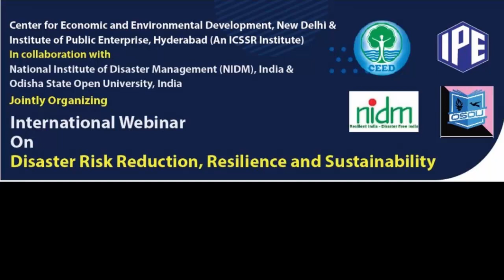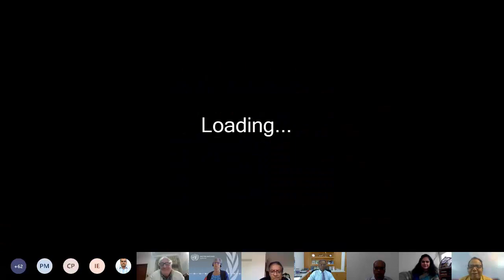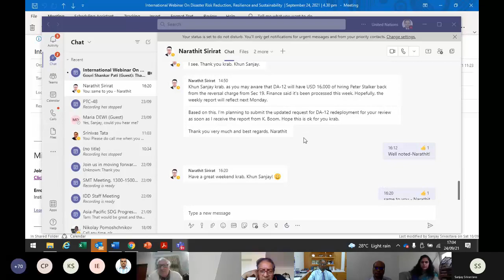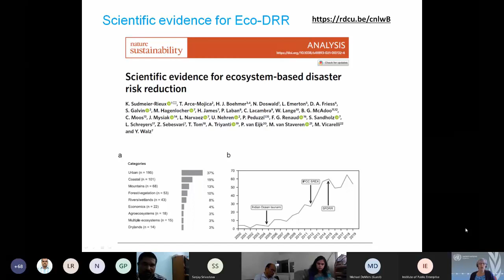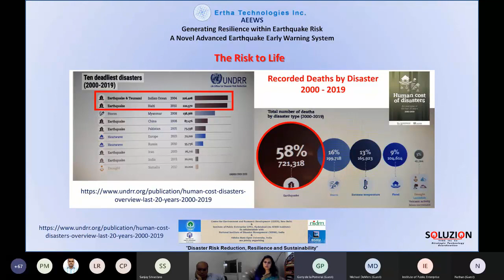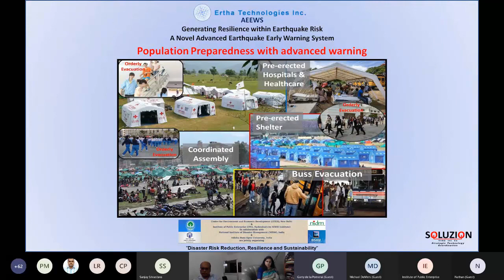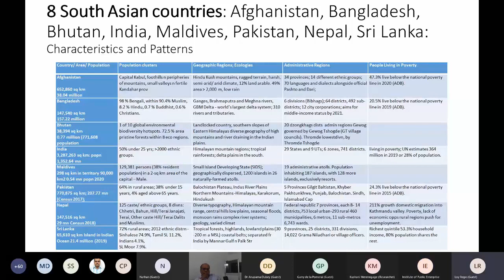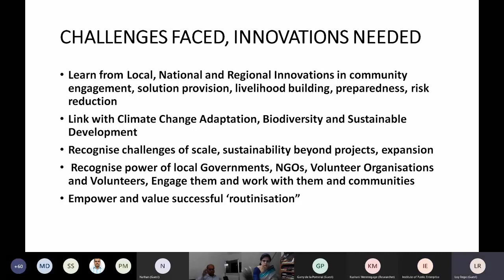ipehyd​​ ipe_info​​ International Webinar On Disaster Risk Reduction Resilience and Sustainability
International Webinar On Disaster Risk Reduction, Resilience and Sustainability, September 24, 2021